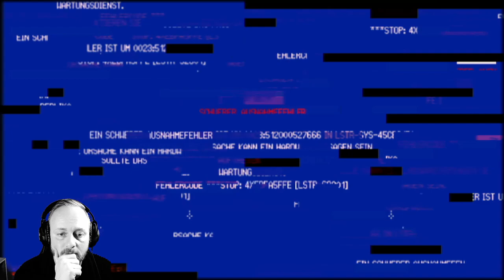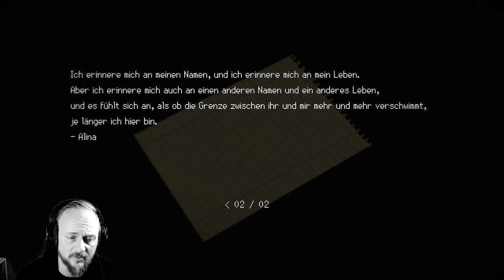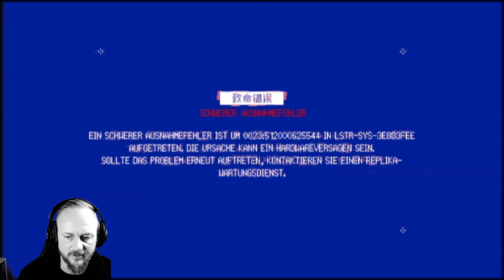SIGNALIS #15 Der Weg der Verwirrung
Hey Leute, jetzt spielen wir ein Sci-Fi-Survival-Horror-Game aus Deutschland. SIGNALIS. Ich wünsche Euch viel Spaß, Spannung und Gänsehaut.
Titel: SIGNALIS
Genre: Survival-Horror, Action, Abenteuer
Entwickler: rose-engine
Publisher: Humble Games, PLAYSIM
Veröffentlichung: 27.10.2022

ÜBER DIESES SPIEL
Auf der Suche nach Träumen in einem Alptraum

Hier eine kleine Auflistung meines Equipments.
Der PC:
Die Monitore:
- Samsung, Gaming-Monitor
Das Headset:
- Logitech, ProX
Das Mikrofone: